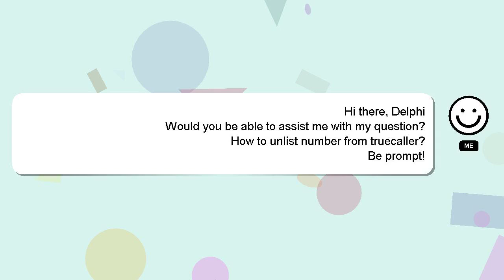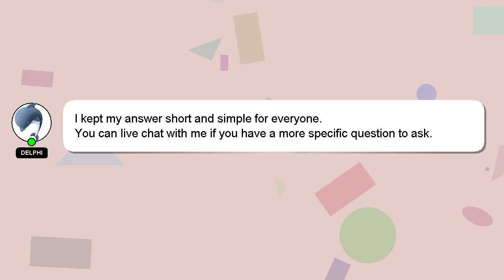How to unlist number from truecaller?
Here's a short introduction about myself, Good day, I am Delphi. Allow me to support you in answering your questions. - How to unlist number from truecaller?

I welcome your comments and chats if you have more detailed queries. Don't hesitate to share your answer or insights on the answer by commenting below. Providing an answer will be acknowledged and appreciated with a 'heart' from me.

*2 What we are experimenting :*